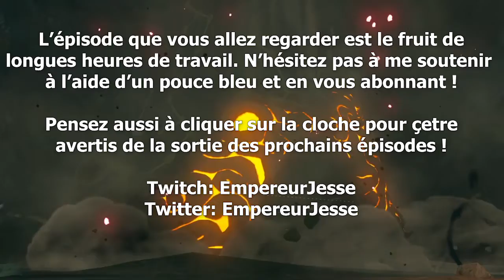Zelda BOTW | Partie 32 - Le Sacrifice - Let's play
Trente-deuxième épisode du LP Zelda BOTW !

♦ THE LEGEND OF ZELDA: BREATH OF THE WILD (SWITCH)
Parution: 3 mars 2017
Développé et édité par Nintendo
Type : Action/Aventure

♦ Musique Intro: Aucune ♦
♦ Musique Vidéo: Aucune ♦